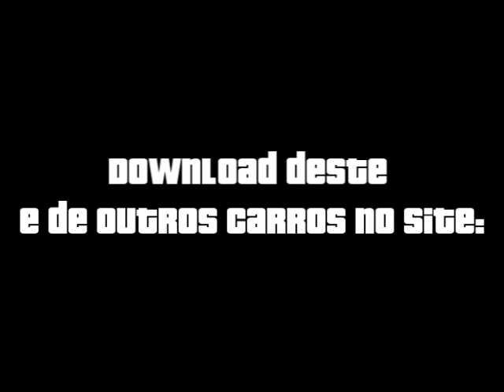Chevrolet Corvette Police Car - GTA San Andreas de Android e PC